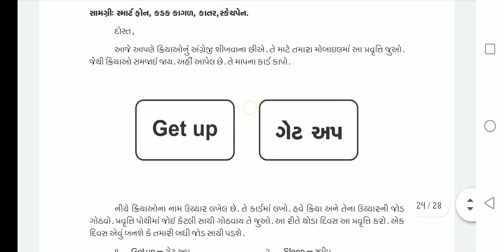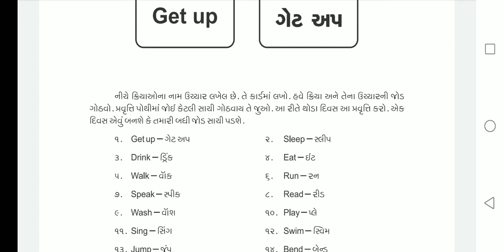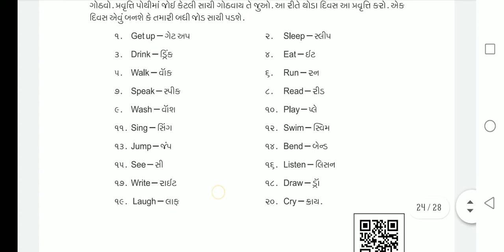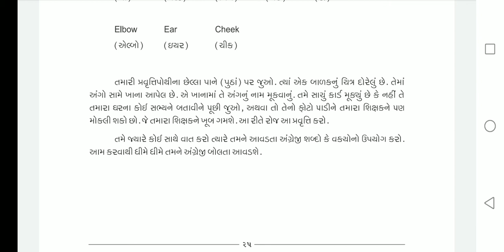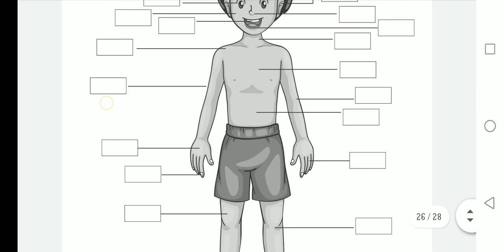ધોરણ 5 ઘરે શીખીએ અંગ્રેજી | Dhoran 5 ghare sikhiye | પ્રવૃત્તિ 16 17 | Dhoran 5 English Pravruti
ધોરણ 5 ઘરે શીખીએ | Dhoran 5 ghare sikhiye | અંગ્રેજી | પ્રવૃત્તિ 16 17 | Dhoran 5 English pravruti ૧૬ ,૧૭

1 થી 20 ઘડિયા એનીમેશન વિડીયો જોવા આ લીંક પર ક્લિક કરો